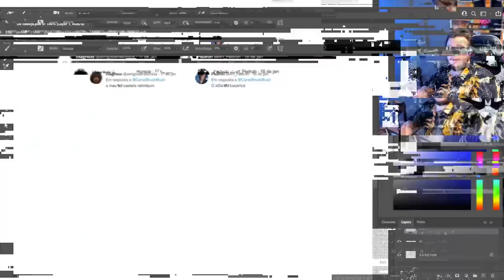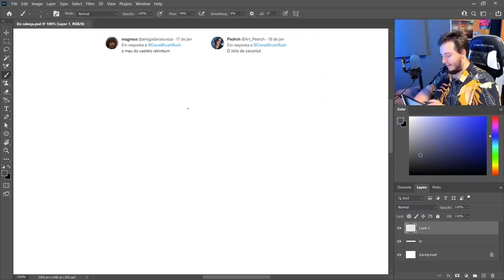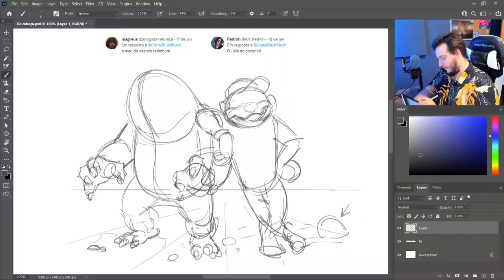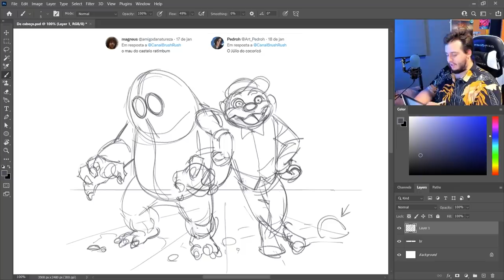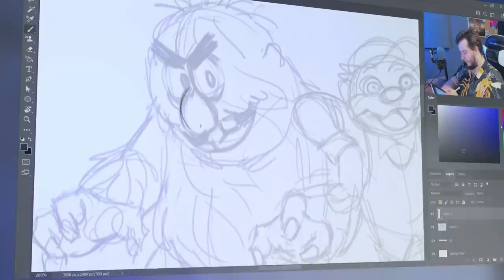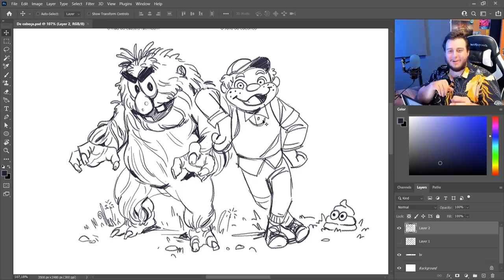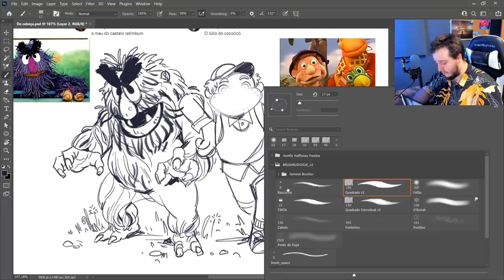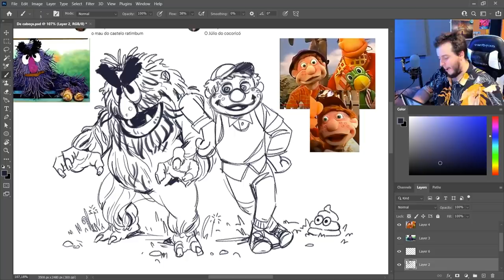MAU E JÚLIO desenhados de CABEÇA! Edição ESPECIAL BR